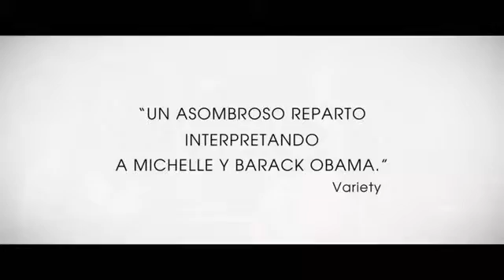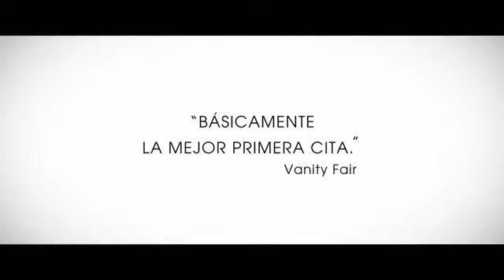Tràiler del film 'Michelle & Obama'